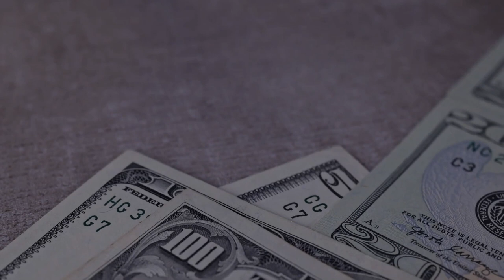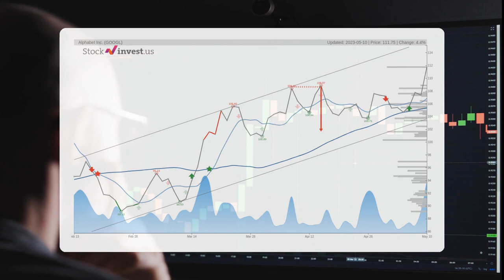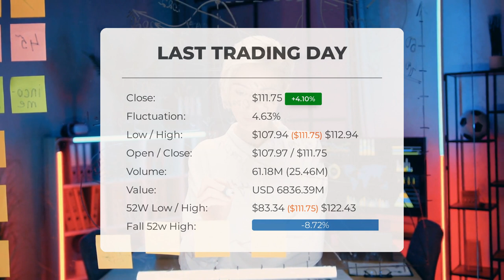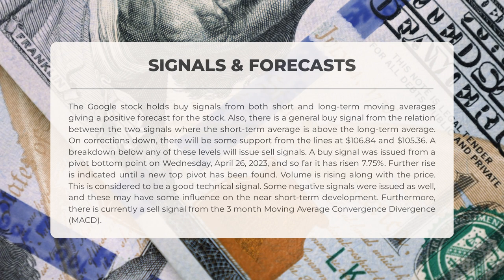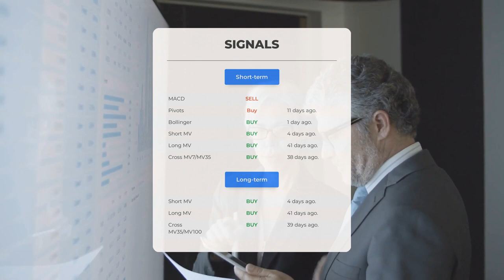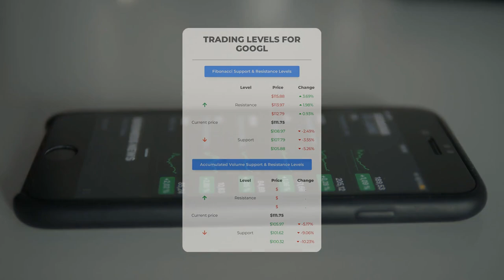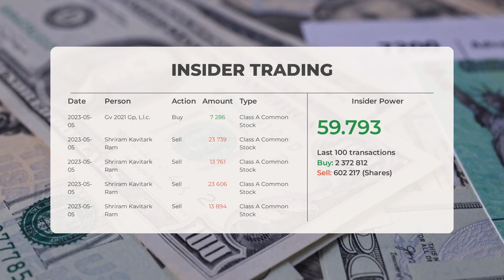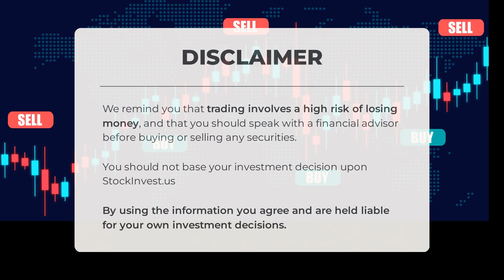GOOGL's Secret Weapon: Comprehensive Stock Analysis & Predictions for Thu - Don't Get Left Behind!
Google price prediction was made for Thursday, May 11, 2023

We go over the GOOGL Inc. stock and give our stock price prediction (GOOGL). Our GOOGL stock price analysis and stock price forecast on GOOGL for Thursday, May 11, 2023

Google Stock Analysis - GOOGL Stock Price Prediction for Thursday, May 11, 2023